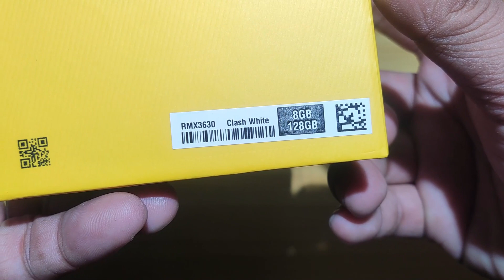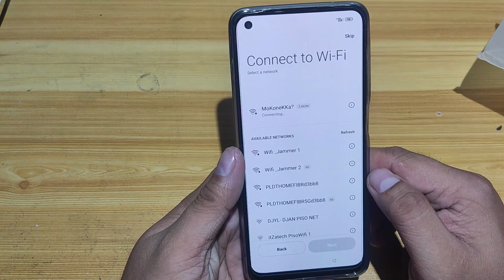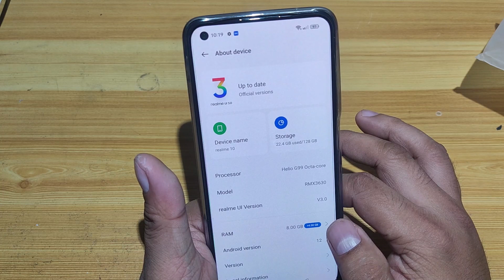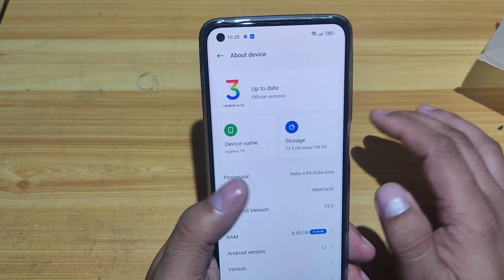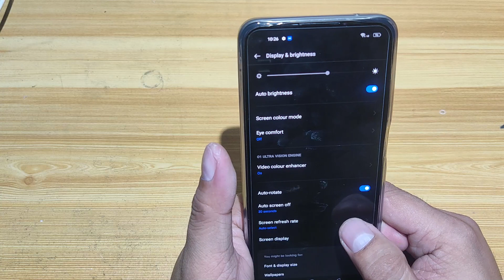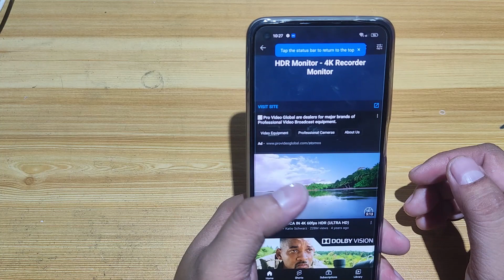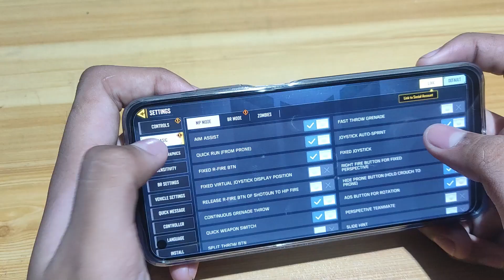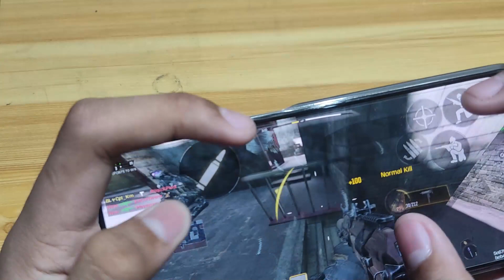Realme 10 Unboxing Review and Game Test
The new Realme 10 one of the best budget phone.

       ENTER the invitation code: 2Y814E1VK84O

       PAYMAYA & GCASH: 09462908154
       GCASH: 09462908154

Video Screen Recorder: Snagit
Audio Recorder: Xiaomi Poco F3

itZaTECH assumes NO liability on damages or injury occurs when you performing the information contained is this video. itZaTECH recommends safe practices when working with electrical components and always do back-up.